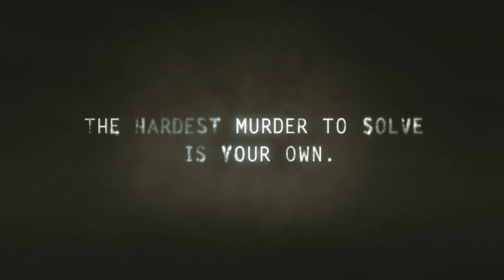MURDERED - Teaser Trailer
Murdered. A game literally called MURDERED.